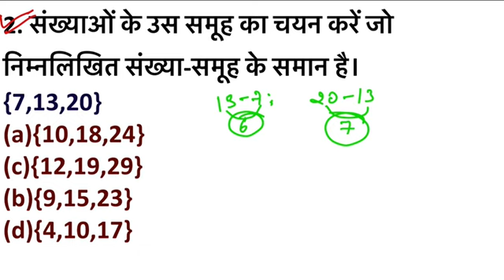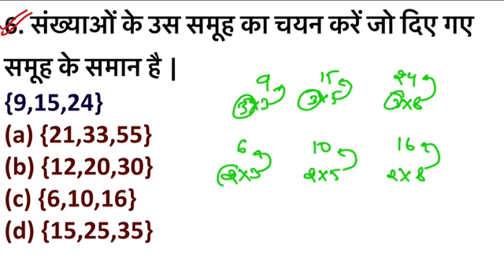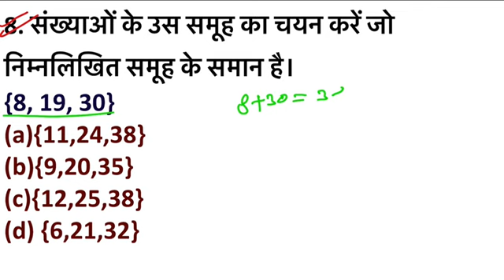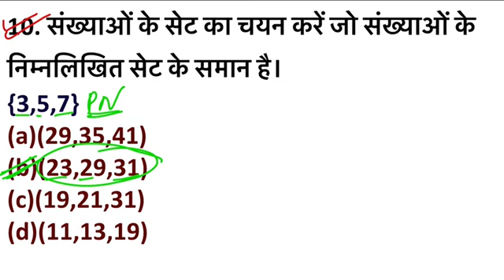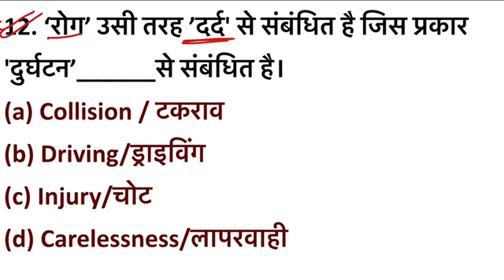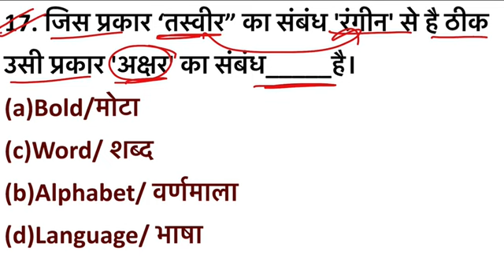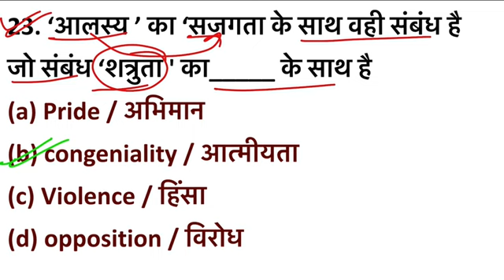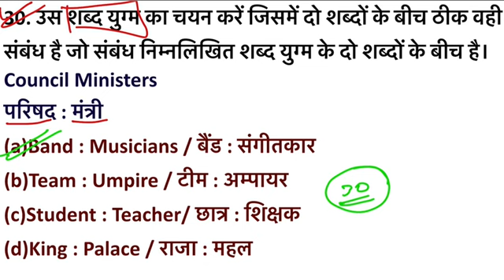Analogy Important Question 2024| Analogy से ये Question बहुत ज्यादा बार पूछे गए| SSC, CPO, DSSSB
🛑 इन्स्‍टाग्राम :-
🛑 फेसबुक :-
🛑 ट्विटर :-